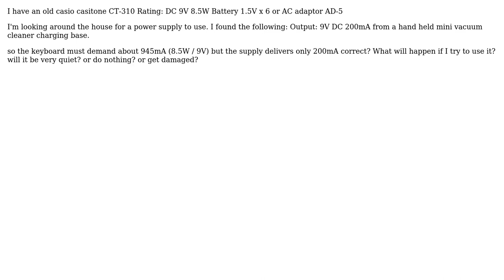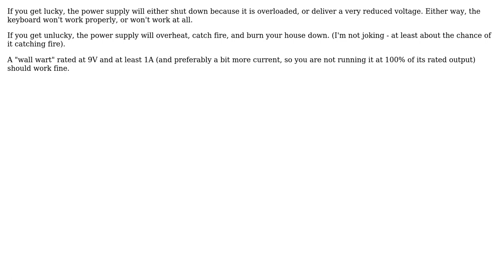substituting power supplies safe?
With thanks & praise to God, and with thanks to the many people who have made this project possible! | Content (except music & images) licensed under CC BY-SA | Music | Images & others | With thanks to user Lorry Laurence mcLarry user alephzero and the Stack Exchange Network Trademarks are property of their respective owners. You are responsible for your own actions.